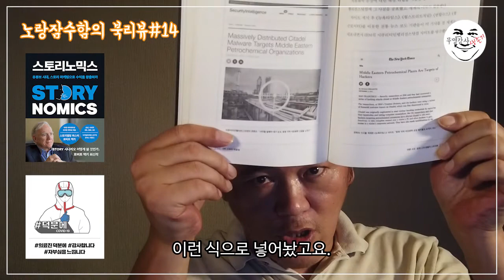유튜브 시대, 돈 버는 글쓰기! 로버트 맥키의 스토리노믹스 - 노랑잠수함의 재채기하는 북리뷰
스토리노믹스 - 유튜브 시대, 스토리 마케팅으로 수익을 창출하라
로버트 맥키,토머스 제라스 (지은이),이승민 (옮긴이)민음인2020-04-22원제 : Storynomics: Story-Driven Marketing in the Post-Advertising World

 자주 가는 인터넷 서점에서 제목이 눈에 띄길래 클릭해봤다.
 작가 이름이 눈에 띈다. 로버트 맥키,  오래 전에 읽었던 ‘시나리오 어떻게 쓸 것인가’의 저자인데...
 그런 그가 ‘유튜브’와 ‘마케팅’에 스토리를 버무린 책을 출간한 셈이다.

 책을 읽으면서 든 첫 번째 생각은  ”잘 팔리는 키워드를 정말 잘 뽑아냈구나“이다.
 사실 책의 전반적인 내용은 딱히 별다를 것도 새로울 것도 없는 것 같다. 마케팅 이론서, 온라인 마케팅 특성의 분석자료 정도만 뒤져도 충분할 내용이 아닐까 싶다.
 물론 내가 전문가는 아니니 정확한 지적은 아니다. 읽는 내내 그런 생각을 했다는 거다.
 게다가 스토리를 쓰는 부분에 대한 이야기는 원래 자신의 전문 분야이니, 저자 스스로는 전혀 새롭지도 어렵지도 않은 내용일 것이다.

 그런데 이렇게 뻔하고 흔한 주제들이 결합이 되니 이렇게 멋진 책 한 권이 된다.
 사실 이 책에서 말하는 스토리 작성에 관한 내용은 그의 저서인 ‘시나리오 어떻게 쓸 것인가’를 비롯해서 내가 읽었던 몇 권의 글쓰기 책에 등장하는 내용의 중복일 수 밖에 없다.
 앞서 말했듯 마케팅이니 유튜브니 하는 부분들 역시 다른 곳에서 충분히 찾아볼 수 있는 내용들이고 말이다.

 이런 부분들을 적절하게 흔들고 섞어서 다시 분류해서 읽기 쉽도록 나열한 결과물이 바로 이 책 스토리노믹스가 아닐까 싶다.
 그게 작가의 힘이고, 이 책의 강점이라는 생각도 든다.

 이 책을 권하고 싶지 않은 사람
 자료 뒤지고 찾고 스스로 정리해서 깔끔하게 관리하기를 좋아하는 사람
 앞서 언급했듯이 이 책의 내용은 관련 분야 자료들을 찾아보면 대부분 찾을 수 있을 것으로 보인다.

 이 책을 적극 권하고 싶은 사람
 이리저리 찾고 뒤지고 헤매는 건 싫지만, 최신 흐름과 스토리 마케팅에 관한 전반적인 흐름이 궁금한 사람
 따로 관련 자료를 찾아보지 않아도 될 정도로 깔끔하게, 작가 나름의 우선순위에 따라 잘 정리되어 있다.

 스토리 쓰기에 관한 부분 역시 그의 전작인 ‘시나리오 어떻게 쓸 것인가’를 읽었다면 딱히 새로울 건 없으니 조금 더 깊이 있는 글쓰기에 관한 책이 필요하다면 전작을 선택하는 게 나을 것 같다.

 마지막으로 전체적인 평을 하자면...
 기존 마케팅의 문제점이 무엇인지에 대한 적절한 분석과 사례, 지금 우리가 사는 세상이 어떻게 변하고 있는지에 대한 깔끔한 정리, 그 안에서 어떻게 이야기꾼이 되어야 하는지 잘 설명한 책!